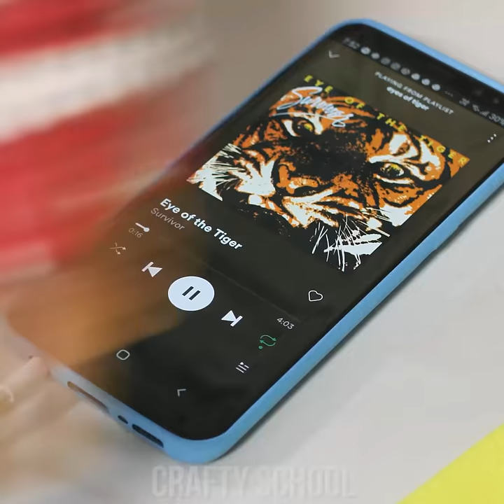10 Life Hacks For Men! DIY Tips And Tricks For Guys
Gentlemen and well… Gentlemen? Yes, we are talking to you, guys! We know that men also need some easy, fun DIY life hacks from time to time. November is coming to an end and you are all out of shaving cream? Here is a way to make your own! You can also learn some simple clothing tricks to fix those ripped pants and smelly shoes, or even learn how to bake that delicious bacon like a pro!

0:00 Gym Pocket
1:20 Fly Zipper
2:30 Kitty Litter
3:25 Efficient Bacon Cooking
4:33 Ripped Jeans Fix
6:05 Shoe Laces Ties
7:12 Sunglasses Holder Hack
8:10 Shirt Collar Fix
8:54 Hair Pomade Recycle
10:10 Vanilla Shaving Cream